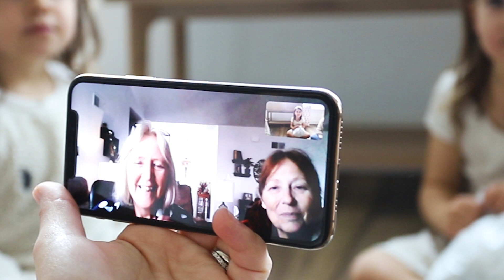6 YEAR OLD BIRTHDAY PARTY DURING THIS MADNESS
6 YEAR OLD BIRTHDAY PARTY DURING THIS MADNESS
Today was Jude's birthday. We originally planned to make a trip to the Great Wold Lodge for her birthday, but we had to change those plans and figure out something to do from home. This is what we came up with...